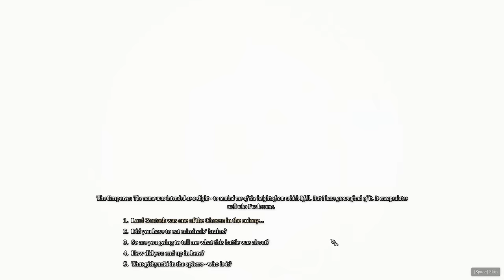SOLO Honour Stealth Archer - Baldur's Gate 3 [Sleep Aid] [F4A] [BG3] [Shadowheart] [Reverberation]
Full duration VOD for Honor mode playing as Shadowheart. Watch to see Morgana Evelyn's pathing/walkthrough for destroying the game as a Stealth Archer/Gloom Stalker Assassin. Will be a companion video to the edited one I guess.

How do I beat honour mode? Well it's a loose guide. Feel free to make your own choices ESPECIALLY THE MORAL ONES. These videos are meant to be ideas and an inspiration for your own playthrough. Also how CRACKED is the Titanstring Bow?

Mods (cosmetic only)
SBBF
Shadowheart Alternative Hair
Aether's Black Dye
Native Camera Mod
Unvisual Half Illithid
Tav's Hair Salon
Faces of Faerun